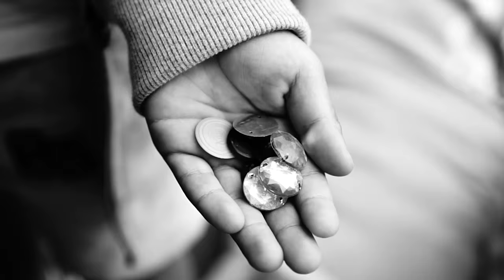Fun Day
British International School Fun Day 2015